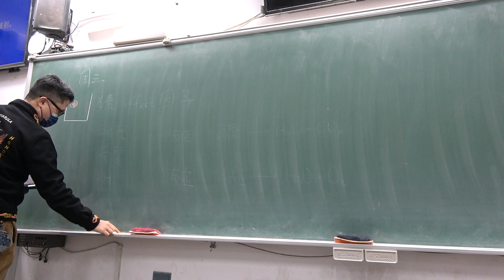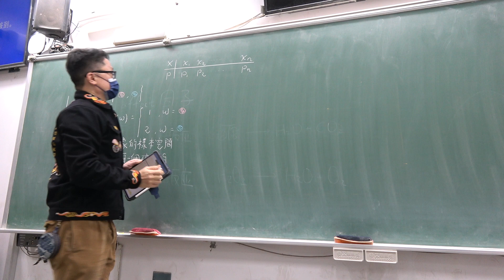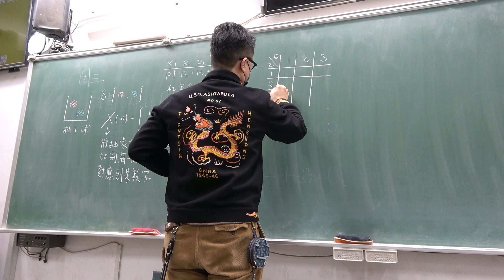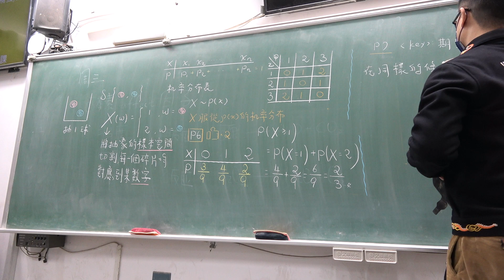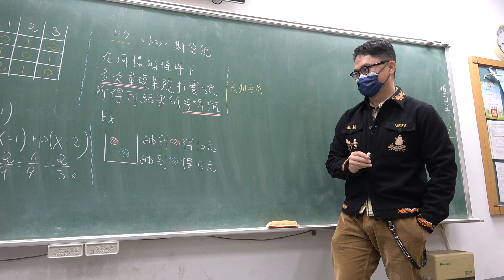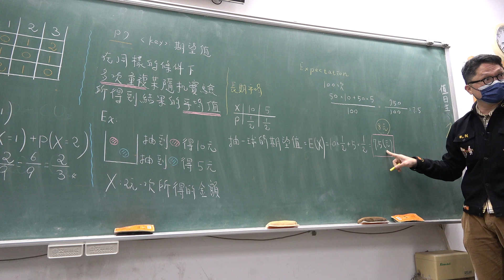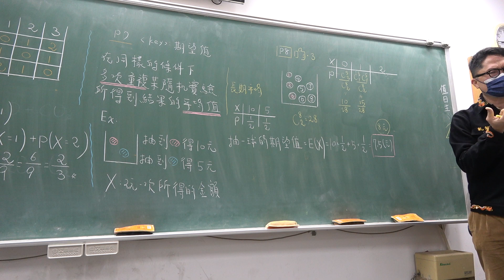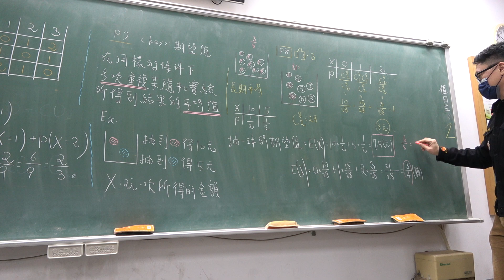高三下308第2堂｜隨機變數｜期望值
更新資訊請上FB粉絲團